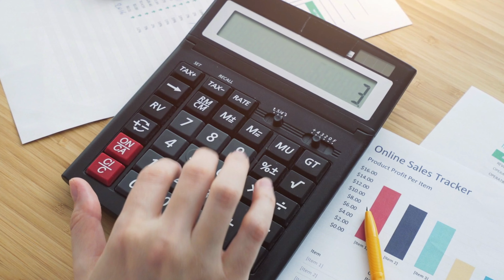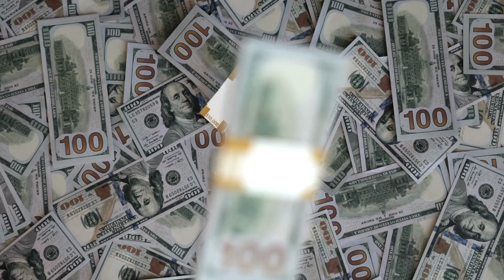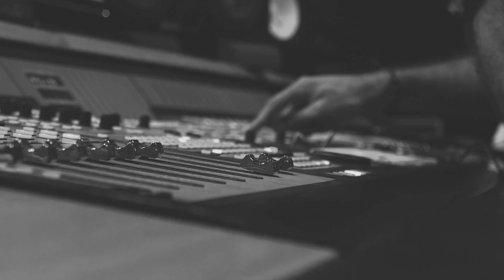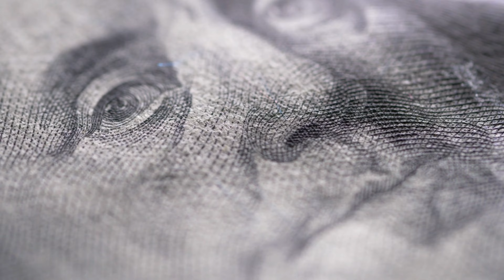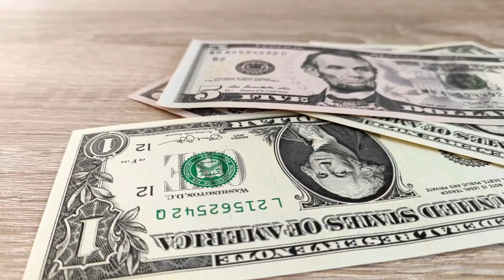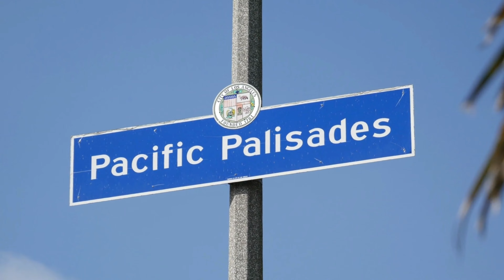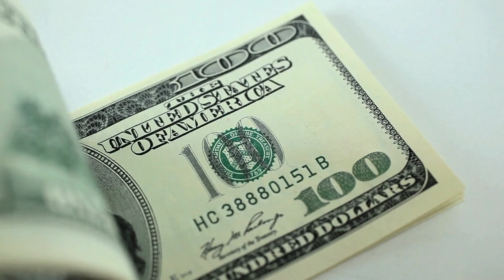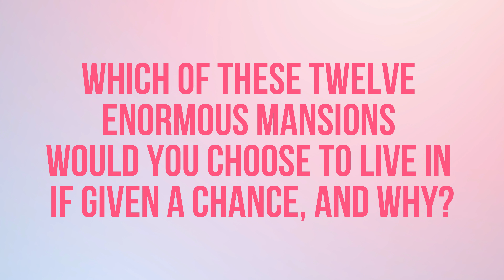LeBron James, Stephen Curry and More - Luxury Houses of NBA Superstars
Even though buying a home of any type has become an unattainable goal for many of us, we may at least indulge our fantasies of grandeur by ogling the extravagant mansions owned by filthy rich NBA players.

According to reports, the National Basketball Association brought in around 10 billion in revenue in 2021. So how do the NBA's best stars spend their pieces of that pie? On luxurious mansions, of course!

Because let's face it, many of us are intrigued by the lifestyles of the wealthy and famous. So, in this video, I have gathered some of the most incredible homes, mansions, and castles owned by NBA players!

TIMELINE:
00:00 - Intro
00:55 - Number 1
01:53 - Number 2
02:41 - Number 3
03:36 - Number 4
04:21 - Number 5
05:10 - Number 6
06:04 - Number 7
06:56 - Number 8
07:47 - Number 9
08:36 - Number 10
09:24 - Number 11
10:24 - Number 12
11:31 - Discussion Starter

Related Titles:
MOST EXPENSIVE MANSIONS OF NBA STARS
NBA Superstar Mansions

It is our mission to continue to promote content that is informative about the rich and the famous.

Our researchers, scriptwriters, voice-overs, and video editors are lovely & luxurious all-female. 💍
This is an all-female channel based in Tokyo, Japan! 🎀💎🎎

Ava will be promoting content about Luxury products, lifestyles, and properties of the rich and famous:
Schedule - Sunday, Tuesday & Thursday

Megan will promote content about Luxury places, hotels, cars, and foods!
Schedule - Monday, Wednesday & Saturday

Fallon will be featuring and promoting limited editing fancy content. She will focus on backstories and detailed luxury that our audience will enjoy!